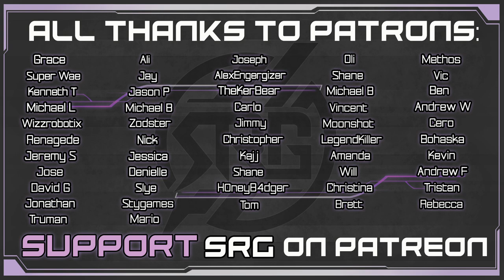The Traveler - Pt. 26 - God of War Blind Story Playthrough Gameplay (God of War 4)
Kratos & Atreus survive the attack by the realm encounter but The Traveler is next! Atreus & Kratos have an intense battle with The Traveler and continue on to find the ingredients for Brok & Sindri. In the Forgotten Caverns they encounter lake spirits. Finding the bones for Gulveig, we wrap up spirit side quests in the lake of nines. As we explore we discover a dragon we have previously conquered however there is a new dragon! After an intense puzzle sequence with the dragon Kratos & Atreus continue to find the ingredients for legendary dwarven armor.